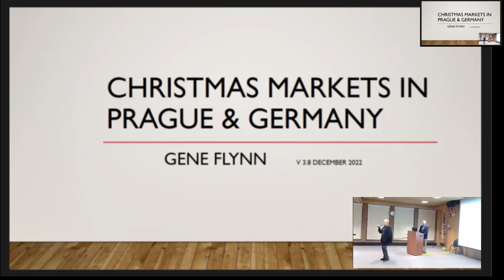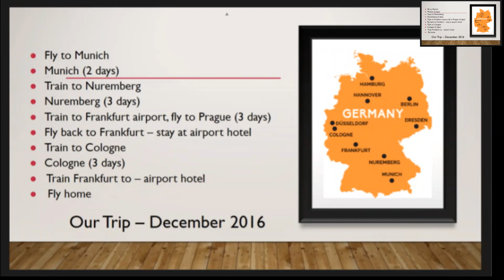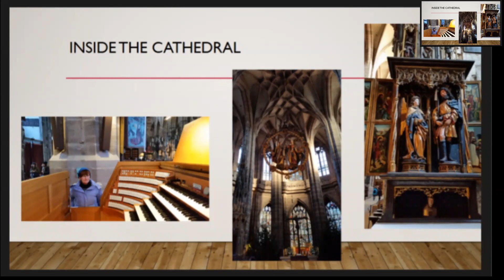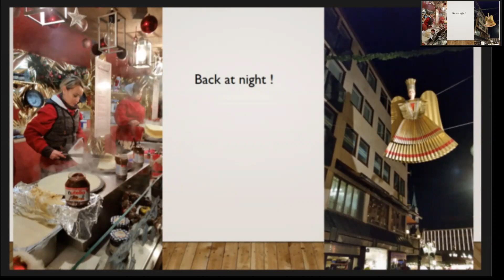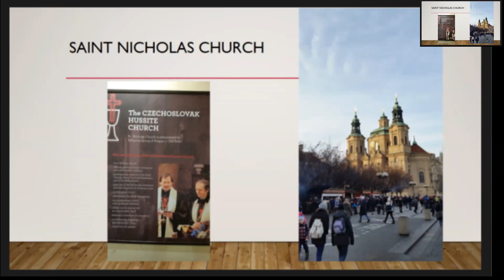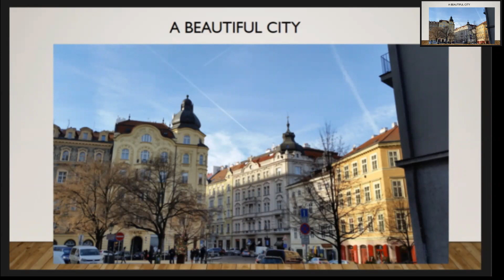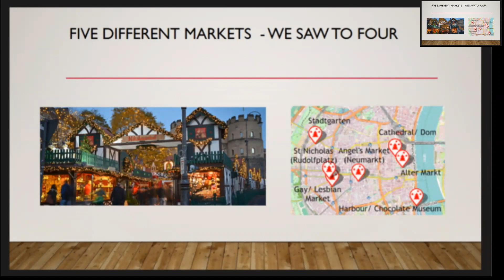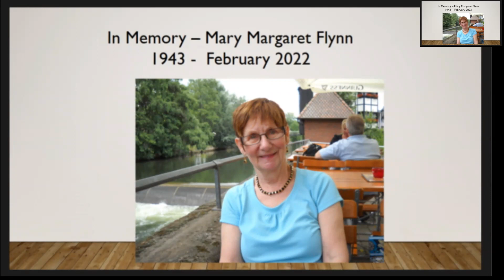RML presents... Christmas Markets in Prague and Germany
Recorded: Wednesday, December 14 at 6:30 p.m.
Visit amazing Christmas markets in Prague and four cities in Germany. This trip shows mostly locals enjoying good food, good friends and a festive atmosphere.